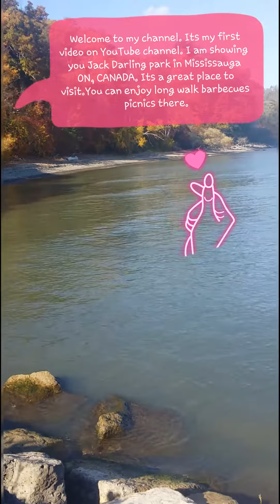Jack Darling Park, Mississauga ON Canada # travel # autumnfun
Its a beautiful park to enjoy with your loved ones. You can enjoy picnics Barbecues and long walks. A small beach is there to have fun in summers.